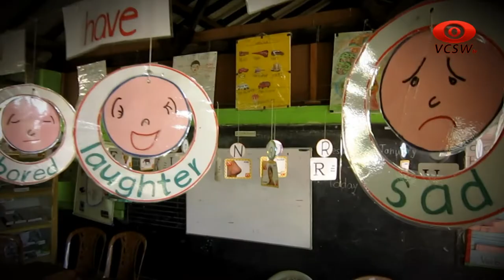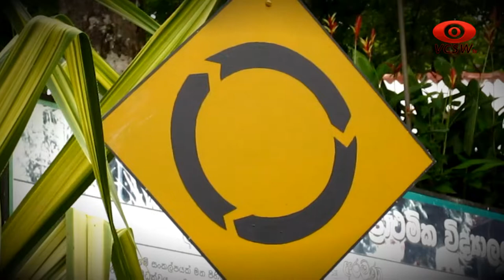Thaksalawa Piya Satahan Old Film